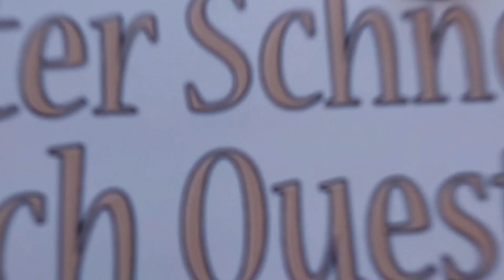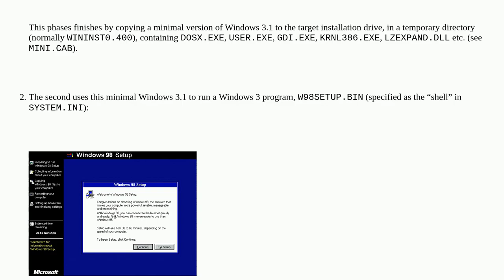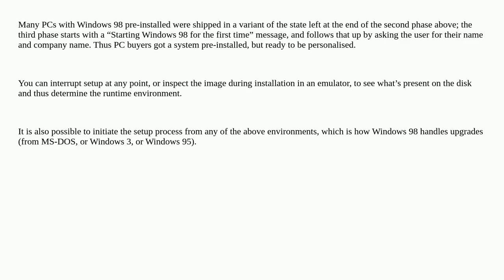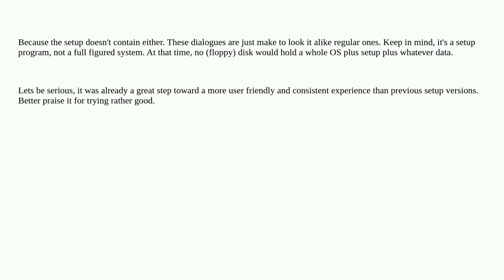Retrocomputing: Why does part of the Windows 98 Setup program look older than the rest?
Why does part of the Windows 98 Setup program look older than the rest?

A special thanks goes out to the community

  gui windows-98 windows-3.x